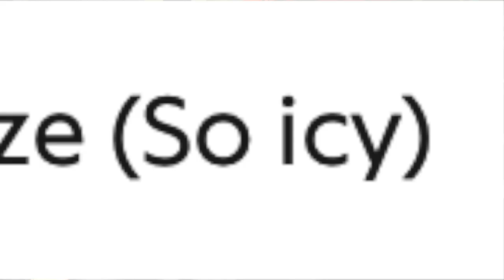REACTING TO BAD GUY (REMIX) WITH JUSTIN BIEBER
skip to 3:20 if you don't wanna hear me rant lmao

thank you for watching me fan girl like a little TWERP over the fact that jb and billie collabed. are you KIDDING me. i will never not be over this, follow your dreams kids. comment what u think of the song lmao did you hate it??? did u twerk ur ass to it??? love ya